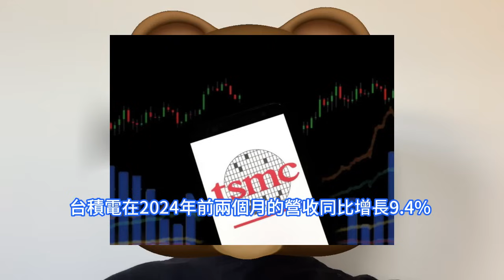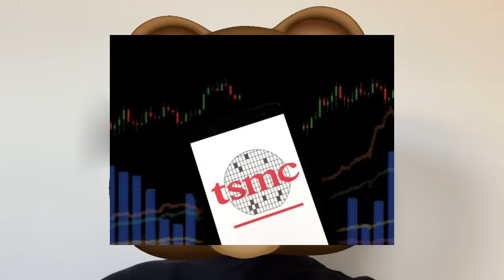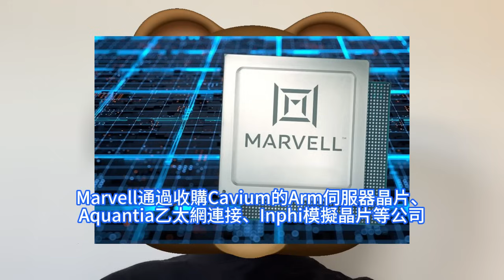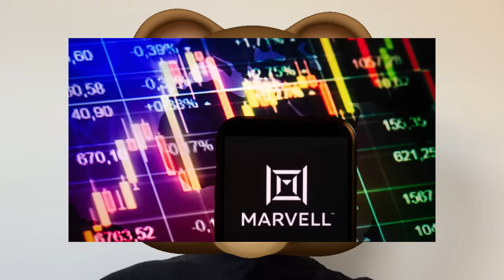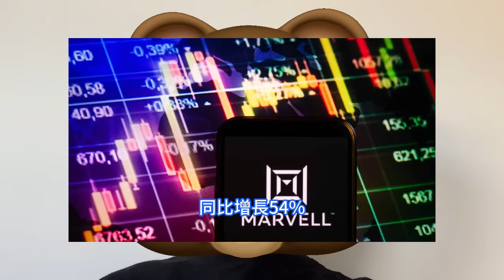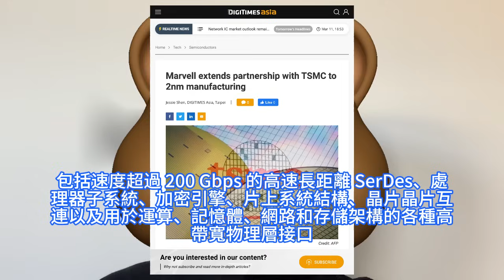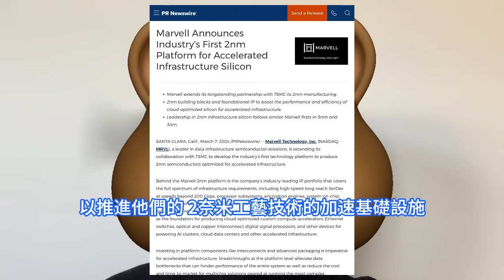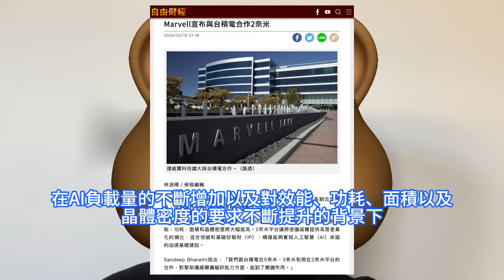恐怖屠爆！台積電2nm這方面實在太強，Marvell火速開啓神合作怒押AI晶片。對於雲端運算和AI至關重要，發力數據中心和生成式人工智慧。熱潮助力TSMC ADR創新高，重新躋身全球市值前十。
包括Charlie Chan在內的摩根士丹利分析師表示：生成式人工智慧半導體是台積電明顯的增長動力。他們表示，該公司的海外擴張也有助於緩解地緣方面的擔憂。近年來，作為領先的網路晶片供應商之一，Marvell的發展很大程度上是通過一系列收購實現的。2021年，Marvell以11億美元收購Innovium，以增強Marvell的企業能力。晶片設計大廠Marvell於3月中上旬發表新聞稿稱，其正在擴大與台積電之間長期合作關係，將開發業界首個針對基礎設施優化的2nm半導體生產平台。